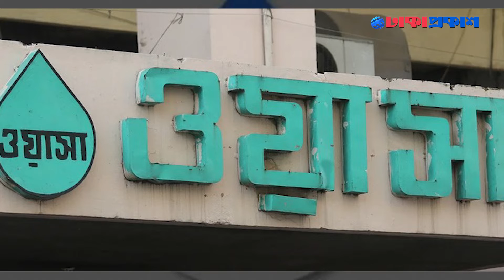বিকালের নিউজ ফ্ল্যাশ (৮ফেব্রুয়ারি২০২২)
আড়াই বছর পর আওয়ামী লীগের সভাপতিমন্ডলীর সভা মঙ্গলবার

দীর্ঘ আড়াই বছর পর আওয়ামী লীগের সভাপতিমন্ডলীর সভা অনুষ্ঠিত হবে আজ বিকাল সাড়ে ৪টায়। আওয়ামী লীগের সভাপতি ও প্রধানমন্ত্রী শেখ হাসিনার সরকারি বাসভবনে এ সভার আহ্বান করা হয়েছে।

'ডেমোক্রেসি হিরো' উপাধি পেলেন খালেদা

বাংলাদেশের গণতন্ত্র, মানবাধিকার, মানুষের মৌলিক অধিকার রক্ষায় বিএনপি চেয়ারপারসন খালেদা জিয়াকে 'দি কানাডিয়ান হিউম্যান রাইটস ইন্টারন্যাশনাল অর্গানাইজেশন' এর পক্ষ থেকে 'ডেমোক্রেসি হিরো' সার্টিফিকেট ও ক্রেস্ট প্রদান করা হয়েছে। মঙ্গলবার (৮ ফেব্রুয়ারি) দুপুরে খালেদা জিয়ার রাজনৈতিক কার্যালয়ে দলটির মহাসচিব মির্জা ফখরুল ইসলাম আলমগীর সংবাদ সম্মেলনে এ তথ্য জানান।

আরেক দফা পানির দাম বাড়াবে ঢাকা ওয়াসা

করোনা মহামারির মধ্যে আবারও পানির দাম বাড়াবে ঢাকা ওয়াসা। ৪০ শতাংশ দাম বাড়ানোর প্রস্তাব করা হয়েছে। সোমবার (৭ জানুয়ারি) ঢাকা ওয়াসার বিশেষ বোর্ড সভায় এই প্রস্তাব তোলা হয়েছে। নিয়ম অনুযায়ী এটি এখন অনুমোদনের জন্য স্থানীয় সরকার মন্ত্রণালয়ে পাঠানো হবে।

সিনহা হত্যা: ওসি প্রদীপের ডেথ রেফারেন্স হাইকোর্টে
মেজর (অব.) সিনহা হত্যা মামলায় মৃত্যুদণ্ডপ্রাপ্ত সাবেক ওসি প্রদীপ কুমার দাশ ও পরিদর্শক লিয়াকতের ডেথ রেফারেন্স (মামলার যাবতীয় নথি) হাইকোর্টে এসে পৌঁছেছে।

ইউক্রেন ইস্যুতে পুতিন-ইমানুয়েল বৈঠক

ফ্রান্সের প্রেসিডেন্ট ইমানুয়েল মাখোঁ বলেছেন, ইউক্রেন ইস্যুতে উত্তেজনা কমানোর ক্ষেত্রে আগামী দিনগুলো অত্যন্ত গুরুত্বপূর্ণ। রাশিয়ার প্রেসিডেন্ট ভ্লাদিমির পুতিনের সঙ্গে গতকাল (সোমবার) মস্কোয় পাঁচ ঘণ্টার বেশি সময় বৈঠকের পর এ কথা বলেন ফরাসি প্রেসিডেন্ট। বৈঠকের পর রুশ প্রেসিডেন্ট ভ্লাদিমির পুতিনও অগ্রগতির ইঙ্গিত দিয়েছেন।

পেগাসাস নিয়ে তদন্ত করবে ইসরায়েল

ইসরায়েলি কোম্পানির তৈরি করা পেগাসাস স্পাইওয়্যার দিয়ে ৪৫টির বেশি দেশে গুরুত্বপূর্ণ ব্যক্তিদের ফোনে আড়ি পাতা হয়েছে এমন খরবের পর, এবার খবর এল এ স্পাইওয়্যার খোদ ইসরায়েলেও ব্যবহার করা হয়েছে। আর এ ঘটনার জেরে তদন্ত শুরু করতে যাচ্ছে ইসরায়েল।

আফগান সিরিজের জন্য বাংলাদেশ দল ঘোষণা ১২ ফেব্রুয়ারি

১২ই ফেব্রুয়ারি আফগানিস্তান সিরিজের জন্য দল ঘোষণা করবে বিসিবি। ওয়ানডেতে কোন চমক না থাকলেও টি-টোয়েন্টি দলে দেখা যাবে নতুন মুখ। জানিয়েছেন বিসিবির প্রধান নির্বাচক মিনহাজুল আবেদিন নান্নু।